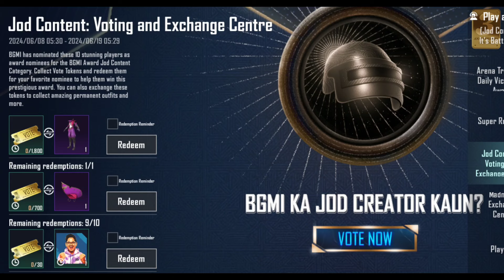🔴Bgmi Next Free Event Is Here | Finally A8 Rp New Hairstyle Coming😍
I explained bgmi next free event.

Queries Solved
1) Bgmi free event
2) Bgmi no free event today
3) A8 royal pass new hairstyle coming
4) Bgmi new update
5) bgmi fashion ke deewane